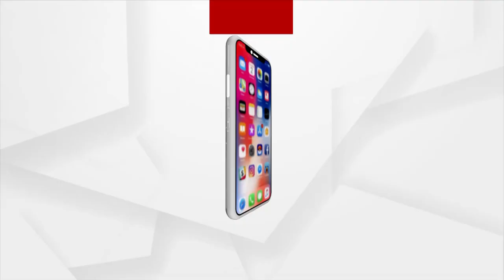ଜଟଣୀର ଦୁଃଖ ଫ୍ଲାଏ ଓଭର ବ୍ରିଜ୍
ଜଟଣୀର ଦୁଃଖ ଫ୍ଲାଏ ଓଭର ବ୍ରିଜ୍ । ଅଧାରେ ଅଟକିଛି ଜଟଣୀ ଫ୍ଲାଏ ଓଭର ବ୍ରିଜ୍ କାମ ।